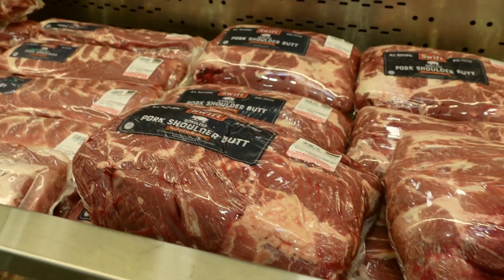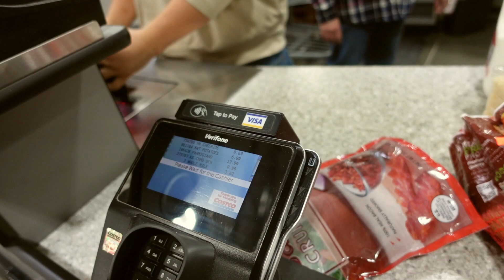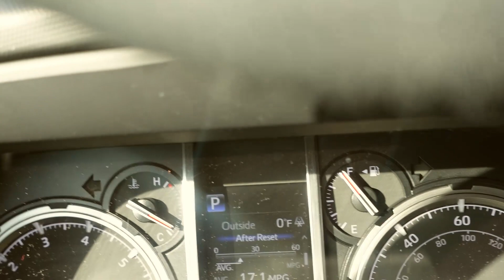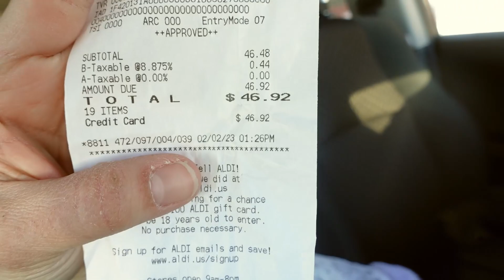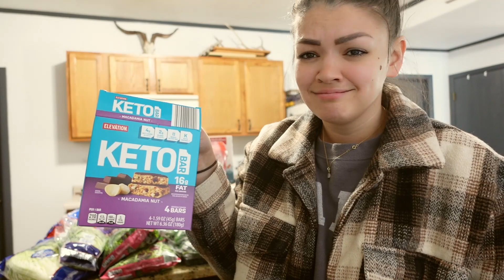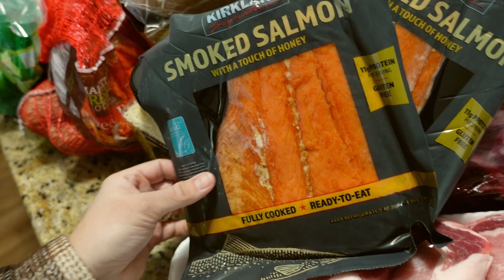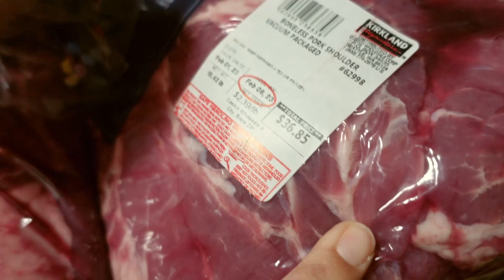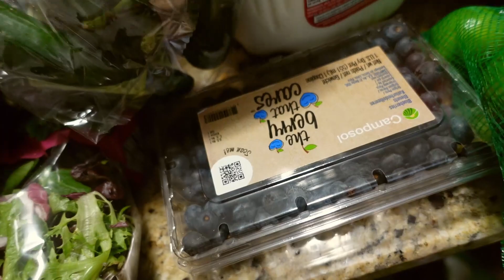Costco & Aldi Grocery Haul! Healthy and mostly low carb, spend the day with us.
Things I love and want to share:
My son, Kaiwi's channel:  @KaiwiGaming!
Luka's Instagram - custom night lights/pens - Rockyferndesign

Cold brew coffee at home
The Camera I use
Battery backups
Insulated coffee cups
Cactus bottle brush set
Ring light
Brown spray bottle
Kitchen magnet strip
Laundry basket
Collapsible storage bins
Protein powder
Cheetah print flask (can't find mine but this ones cute!)
Ultima pink lemonade refresher
Fallon's pig cup
Mushroom toy (better version)

 75 vitamins, minerals, whole-food sourced superfoods, probiotics, and adaptogens in one convenient daily serving.

Thrive Market members get access to guaranteed savings on the highest-quality organic pantry essentials, snacks, supplements, home, beauty, and baby products—and it's all delivered to their doors. As part of our Thrive Gives initiative, every paid membership sponsors a free one for a family in need, student, teacher, veteran, or first responder.

Webull
Open a Webull brokerage account, deposit any amount & Get 2 free stocks each valued up to $300

BOOKS THAT HELPED INSPIRE ME:
The Easy 5-Ingredient Ketogenic Diet Cookbook: Low-Carb, High-Fat Recipes for Busy People on the Keto Diet (not that I'm on Keto)
Keto Cookbook For Beginners
Rich Dad Poor Dad
Dave Ramsey's Baby Steps Millionaires
How Not to Die
Atomic Habits

MOVING FROM HAWAII TO TEXAS VLOG / UPDATE | Buying a house on a budget & maintaining my weight loss